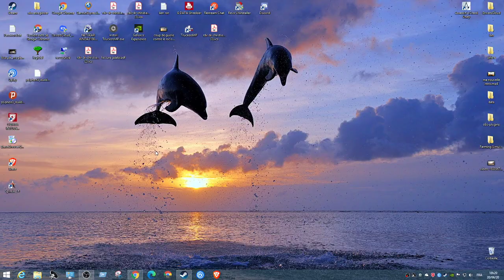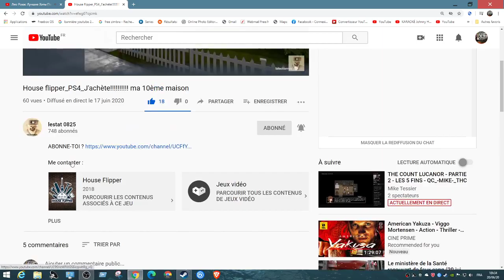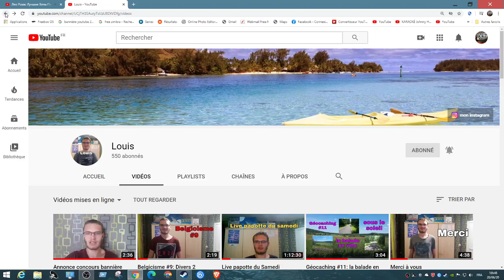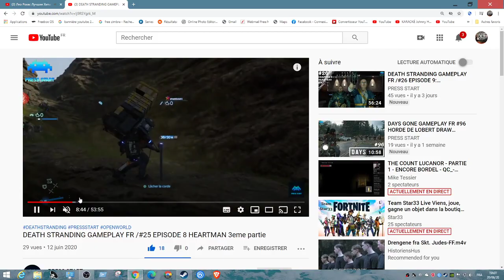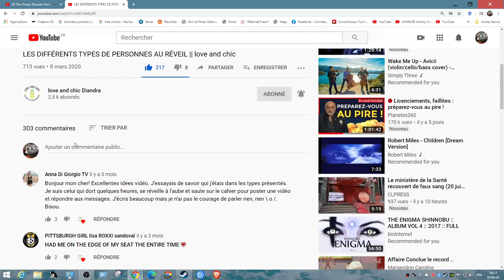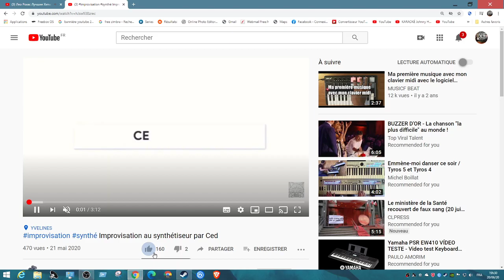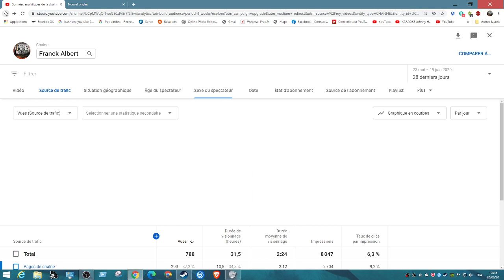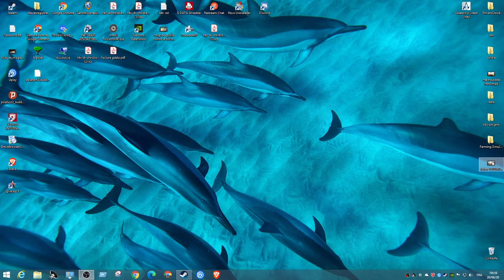pub pour mes fidèle abonnée +chanson +imitation